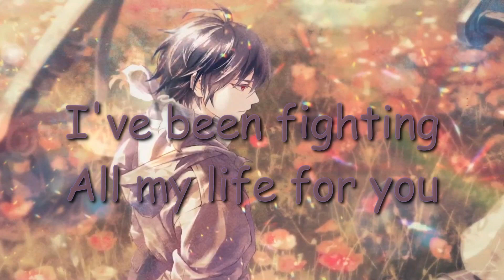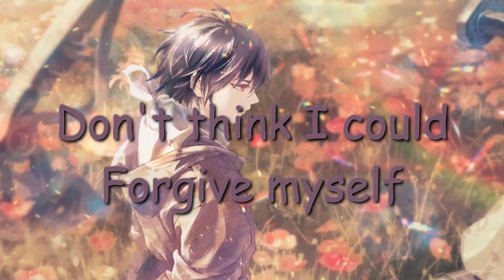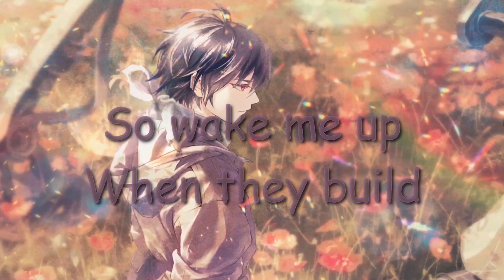Jaymes Young | Happiest Year | Nightcore Lyrics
Song- Happiest Year
Singer- Jaymes Young

Lyrics-
Asking
For nothing

Show- 86

Game- Unknown

Character- Shinei Nouzen